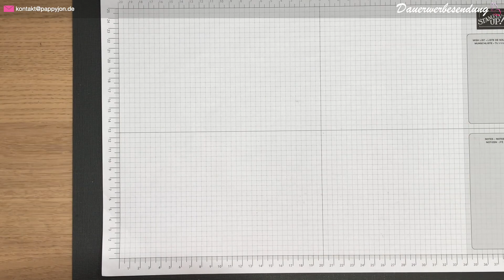How to ...? Heute: Stempelaufbewahrung | kurz und knackig | Organisation | Tipps und Tricks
Ich erhalte immer mal wieder Fragen rund ums Stempeln. Deswegen dachte ich mir, ich erstelle dazu mal eine Videoreihe, die ich nach und nach auffüllen werde.😊
Solltet Ihr auch Fragen zu diesem Thema haben, schreibt es mir unten in die Kommentare und vielleicht entsteht daraus ein weiteres Video. 🤩

Habt auch ihr Fragen oder braucht einen Tipp? Habt ihr bei dem ein oder anderen Schwierigkeiten?

Hier noch ein kleiner Tipp von der Lieben Karin B.:
Wenn Ihr noch ältere Stempelsets habt, werft die Klebefolie nicht weg, denn die könnt Ihr auf diese als Trägerfolie aufziehen und die Stempel halten wieder Bombe.
Danke nochmal an dieser Stelle an Karin B.🙋🏻‍♀️🌷🌸

Aufgrund der großen Nachfrage hier und per Mail, möchte ich Euch natürlich die Links für die Cellophantüten und Magnetfolie nicht vorenthalten:

Liebe Grüße 😘
Yvonne Janssen

Alle im Video verwendeten Stampin´Up! Produkte sind über mich bestellbar. Bestellungen können über meinen Online-Shop oder über mein Bestellformular auf meinen Blog aufgegeben werden.

Bitte beachtet, dass sich die Preisangaben und Verfügbarkeiten der Produkte nur auf den Zeitraum der Gültigkeit des aktuellen Katalogsortiments beziehen. Es ist möglich, dass zu einem späteren Zeitpunkt nicht mehr alle im Video gezeigten Produkte erhältlich sind oder sich die Preise geändert haben.

BASICS (werden regelmäßig verwendet)

REGELMÄSSIG NACHGEFRAGT:

*Selbstheilende Schneidematte
*Envelope Punch Board
*Glossy Accents (Ranger)
*Schneeflocken (Brads/weiss)

Er dient euch dazu direkt zu dem erwähnten Produkt zu kommen. Solltet ihr über diese Links etwas einkaufen, erhalte ich dafür eine Vermittlungsprovision. Ihr bezahlt dafür selbstverständlich nicht mehr für das Produkt. Ich danke jedem einzelnen für die Unterstützung!